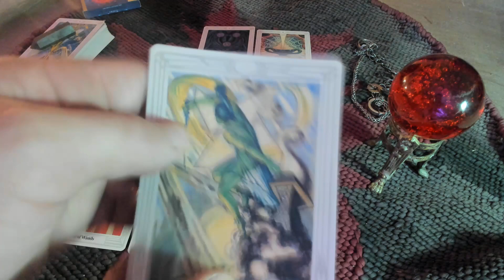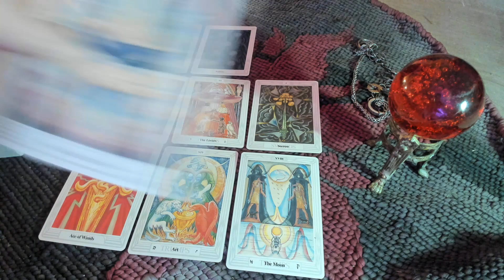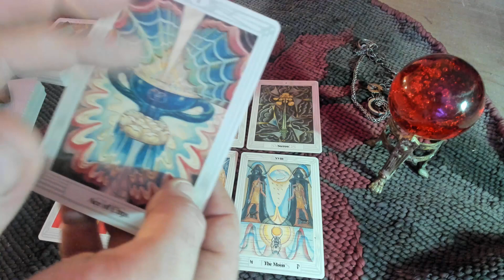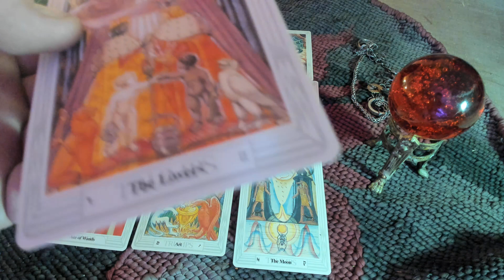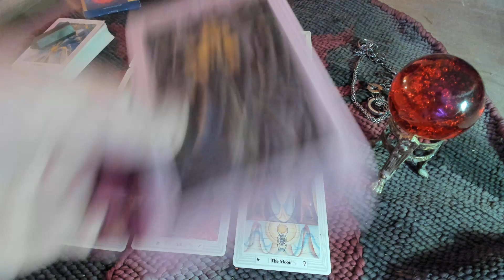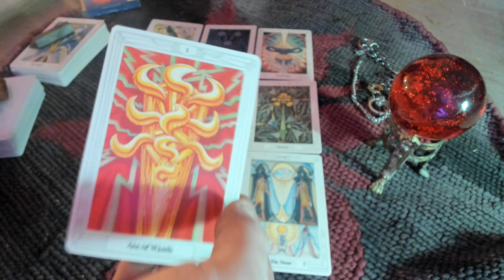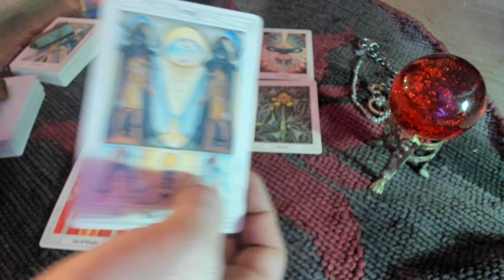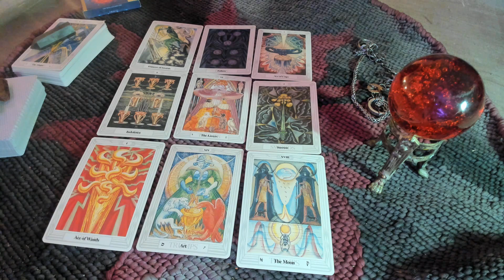LEO January 2023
Reading for the sun sign of Leo